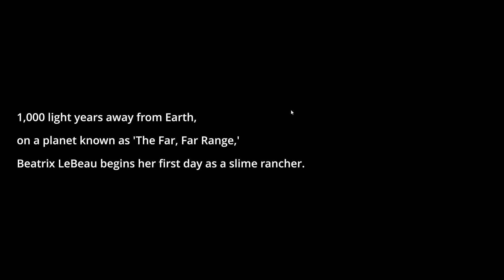slime hugging simulator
it is a cute game for once with voice acting